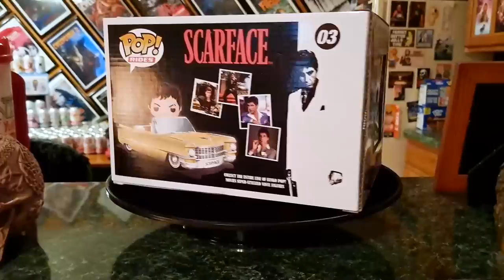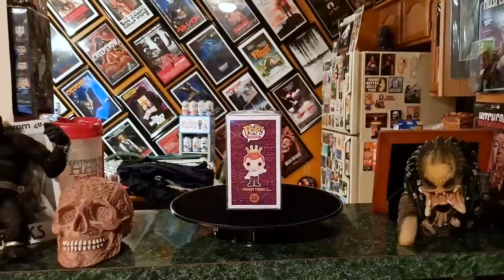Largest Funko Pop! Collection - Guinness World Records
David Mebane from Knoxville, Tennessee has only been collecting Funko Pops since 2014 but he purchases between 20 and 30 per week!

He has now amassed the largest collection of figures in the world, with an official total of 7,095.